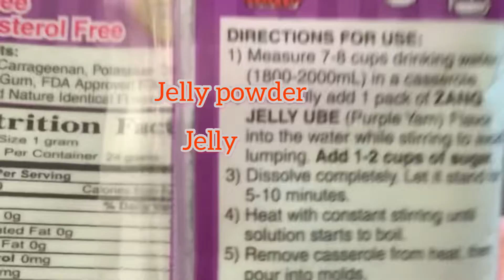How to make jelly at home quick and easy that’s everyone loves and more colourful